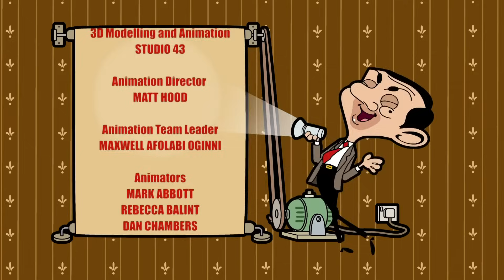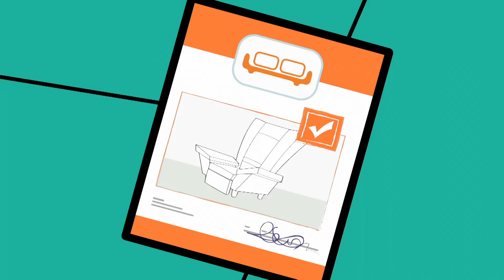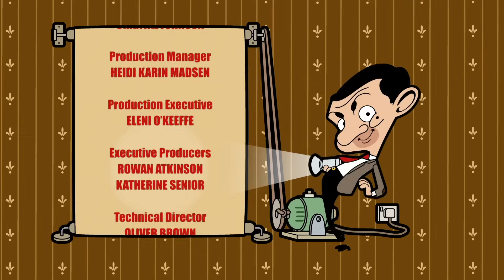Mr Bean the Ultimate Gamer | Mr Bean Animated Season 3 | Full Episodes | Cartoons For Kids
Mr Bean has found a new love for gaming and when he wants to get his own console he decides to wait all night to get one on sale but can he wait all night?

Follow the fun and amazing adventures of the animated version of Mr Bean, the British icon of the 1990s and a comedy for fans of all ages.

Starring Rowan Atkinson.